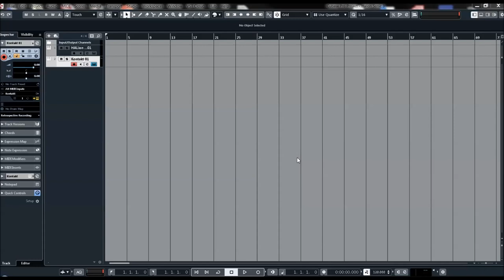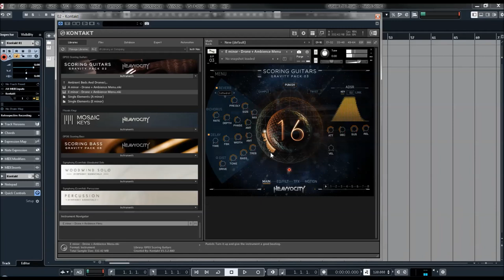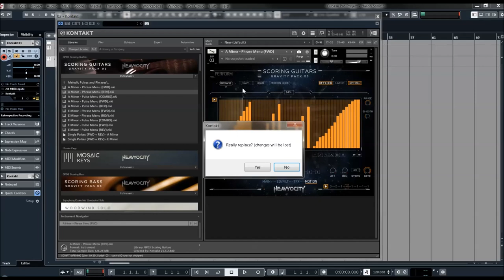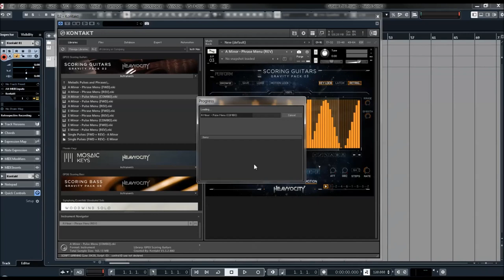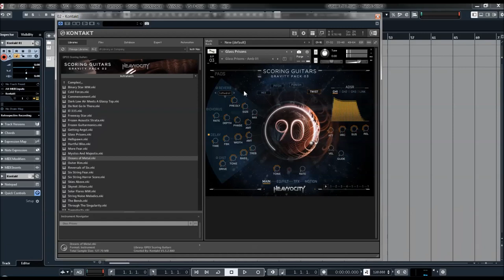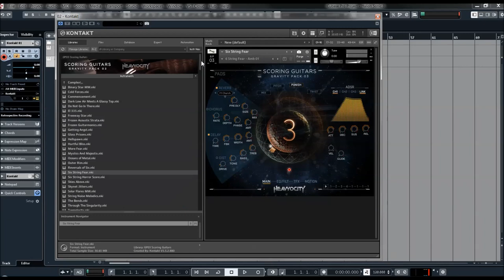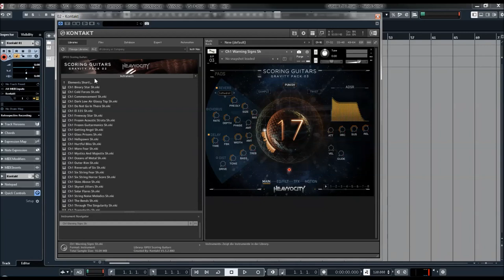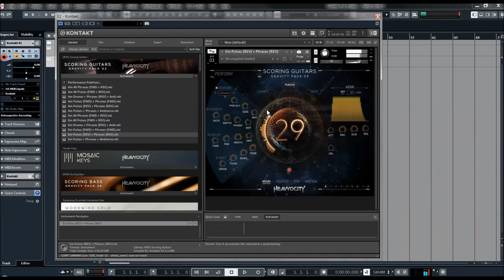Heavyocity | Scoring Guitars | Presets preview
When building a state-of-the-art guitar VI, it always helps to start with the world’s most famous guitars and amps -- and that’s exactly what Heavyocity did. But tirelessly recording the purest of analog guitar tones, and using superior modern and vintage gear was only Step 1. Next up, Heavyocity’s award-winning sound design team went to work converting this compelling source audio into over 4GB of world-class content. The result is a truly dynamic virtual instrument, perfect for building ethereal soundscapes, driving tonal beds, and emotional underscore. With over 760 professional-quality sound sources driven through Heavyocity’s powerful GRAVITY engine, Scoring Guitars is the cinematic guitar VI you’ve been waiting for.

4.41 GB uncompressed
Available as direct download only
760+ Sound Sources
180+ Snapshots
300+ Motion Presets (NKA’s)
415+ NKIs
30 Complex Pads
276 Single Pads
4 Ambient, Pad and Drone Menus
10 Pulse and Phrases Menus
87 Single Pulses
12 Performance Palettes